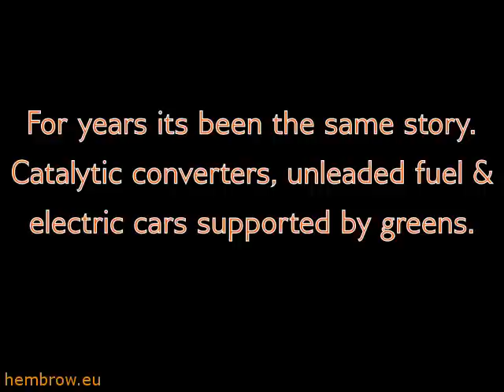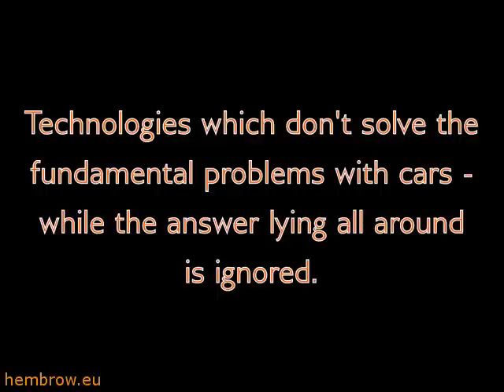Green party support for cars (Groenlinks ondersteunt auto's !)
Not just Groenlinks in the Netherlands, but "Green" parties across the world seem to be easily convinced by arguments of relativism regarding cars. Support has been given to many minor tweaks of the technology of cars over the years, but for some reason Green parties seem not to be interested in the very mundane and already working genuinely green technology of bicycles.

Dutch car ownership is on an ever upward trend resulting in ever more environmental damage due to cars. It's utterly absurd that any political party which claims to be part of the solution would promote the most environmentally destructive form of transport, but here they are doing precisely that.